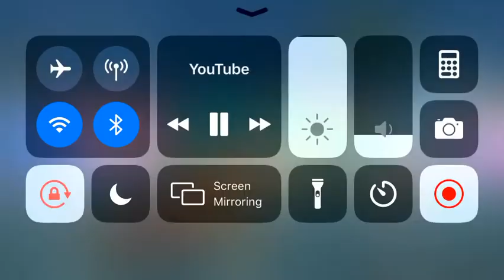Mickey mouse clubhouse song theme